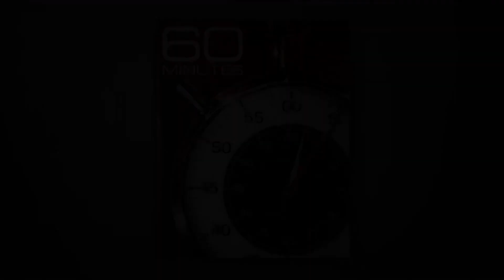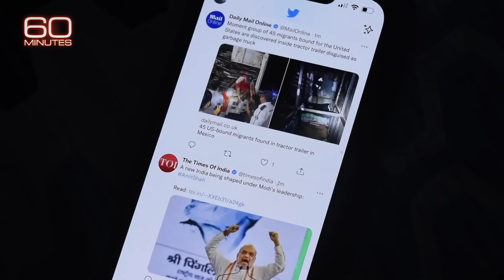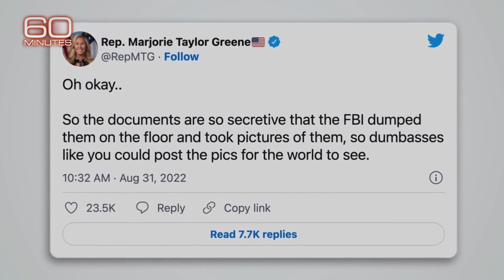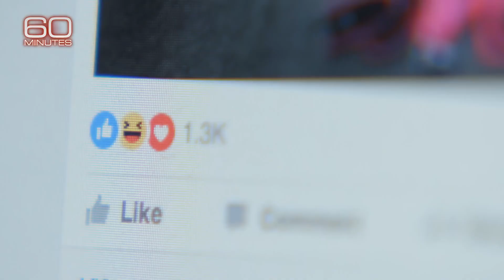Social Media and Polarization (Clip 1)